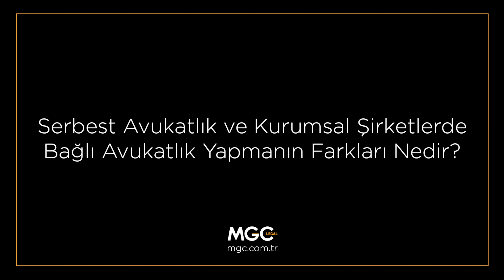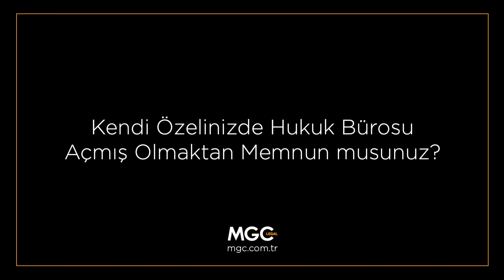Genç Avukatlara Tavsiyeler - Hukuk Bürosu Sahibi Olmak ve Bağlı Avukatlık Arasındaki Farklar Nedir?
MGC Legal Kurucu Ortağı Avukat Mustafa Güneş, kendi hukuk bürosunu açmak isteyen genç avukatlar için önerilerde bulundu.

- Büro Sahibi Olmak ve Kurumsal Şirketlerde Bağlı Avukatlık Yapmak Arasında Ne Gibi Avantajlar, Dezavantajlar ya da Farklar Var?
- Kendi Özelinizde Hukuk Bürosu Açmış Olmaktan Memnun musunuz?
- Sanal Ofis/Büro Hakkında Ne Düşünüyorsunuz? Sanal Büro, Fiziki Büronun Yerini Tutabilir mi?

Tüm bu soruların yanıtını 'Genç Avukatlara Tavsiyeler' serisi altında bulabilirsiniz.

İlginizi Çekebilir: Avukat Nedir? Avukat Kime Denir?